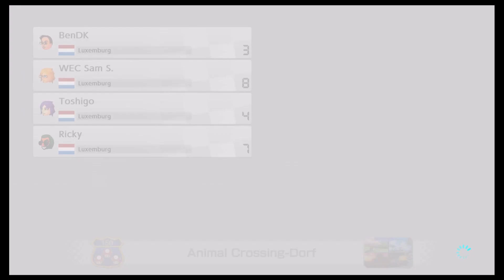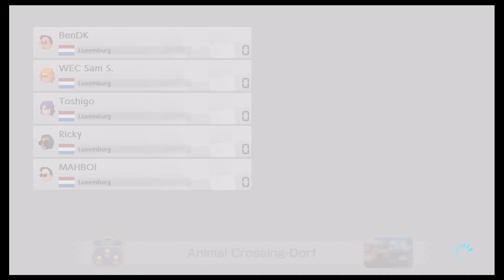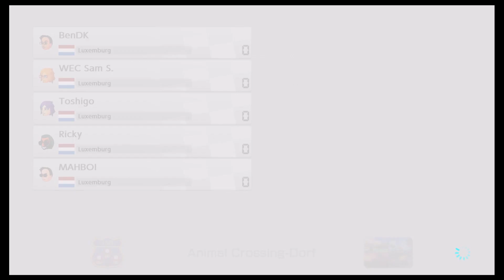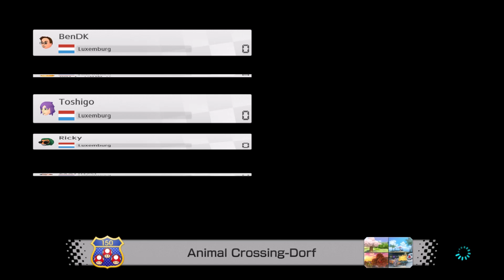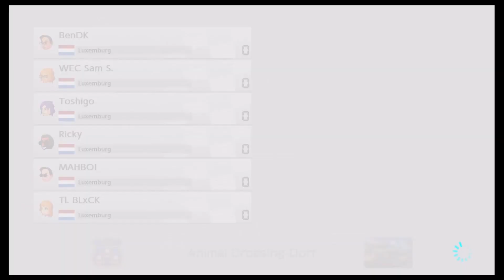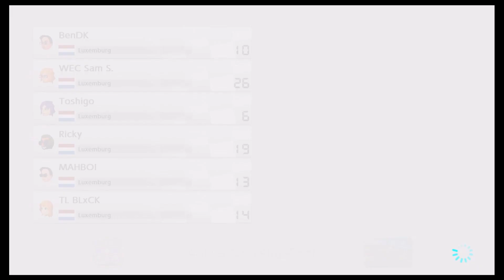[Mario Kart 8 Deluxe] Free For All Tournament - 14/03/2020 - Animal Crossing Training!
De 20. Mäerz ass jo Animal Crossing erauskomm ob der Nintendo Switch a mir vun Team Lëtzebuerg hunn eis passend dozou entscheet gehat eng Free For All Tournament ze organiséieren.

Wat war Thema vun dësem FFA-Turnéier:
-Only Villager a Melinda als Charakter erlaabt;
-Nëmmen Autodeeler vun Animal Crossing erlaabt;
-Streck "Animal Crossing Dorf" huet een just däerfe wielen.

Sidd gespaant ob dat nächst Turnéier, wat mir organiséiere wäerten! :)